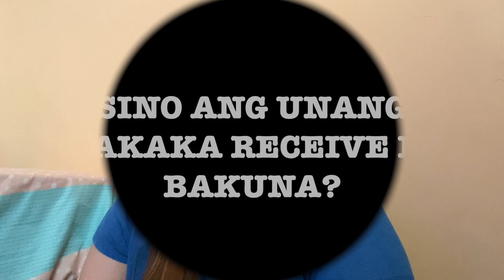SAFE BA ANG COVID VACCINE I Mga Kailangan niyong malaman!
You can watch Doc Adam and Doc Alvin Francisco's videos about COVID Vaccine. Their videos are so informative and you can learn more from them.